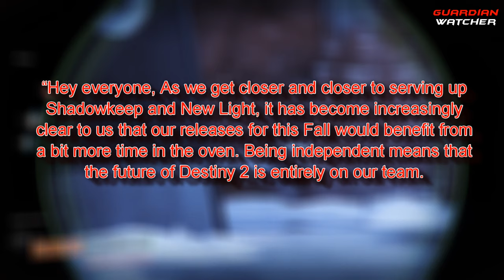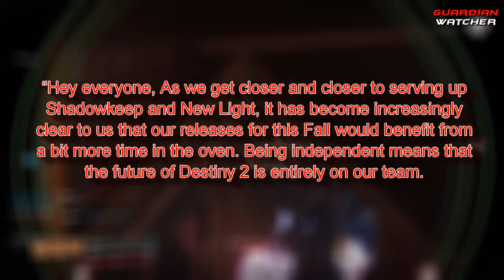Destiny 2 Shadowkeep - New Launch Date, The Raid, Emblems, & Cross Save!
Today I'm gona talk about the new release date for Destiny 2 Shadowkeep, the NEW Raid, the long awaited emblems, and Cross Save.

Our Facebook Group "Destiny 2 - Destiny Underground" is where all YouTubers & Streamers are welcome to post their Destiny content!

🔴 SPECIAL THANKS TO:
DPro for all of the tracks that I use in my videos!